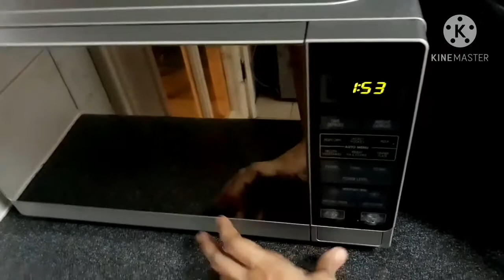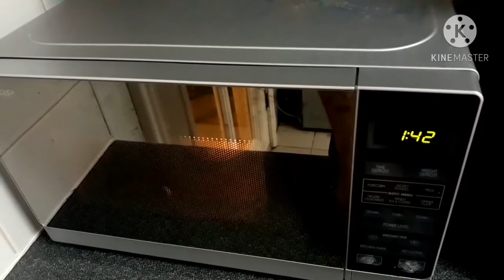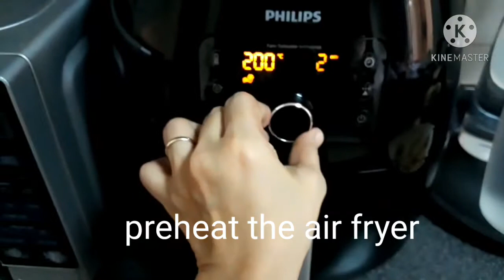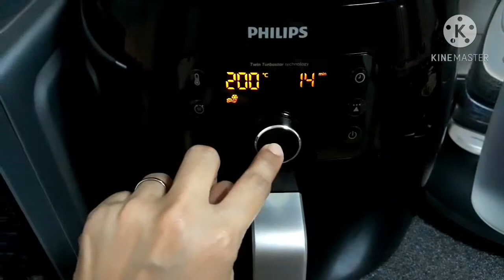graesam vlog split chicken wings with butter @ air fryer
graesam vlog home cooking split chicken wings with butter using air fyer